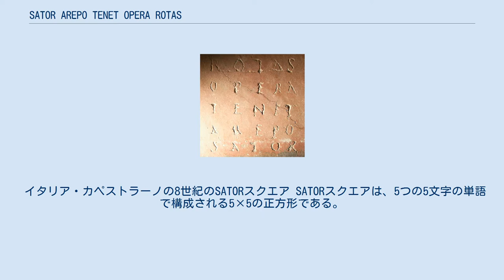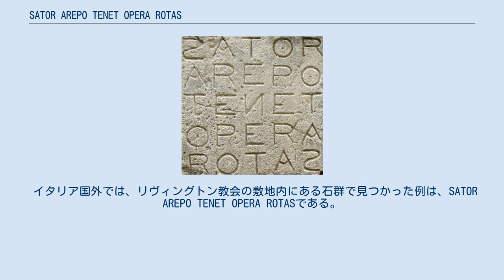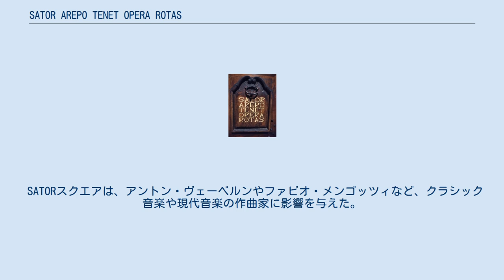SATOR AREPO TENET OPERA ROTAS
フランス・オペードのSATORスクエア SATOR AREPO TENET OPERA ROTASは、ラテン語による回文である。
SATOR式とも呼ばれ、これを5文字×5文字のワード・スクエアにしたものはSATORスクエア(Sator Square)と呼ばれる。
初期のキリスト教や魔術との関連がある。
初期の例はヘルクラネウムの遺跡に見られ、一部の学者はユダヤ教やミトラ教などのキリスト教以前の宗教に起因すると考えている。
 イタリア・カペストラーノの8世紀のSATORスクエア SATORスクエアは、5つの5文字の単語で構成される5×5の正方形である。
合計25文字で構成され、使われている文字は5つの子音（S、T、R、P、N）と3つの母音（A、E、O）の8種類である。
最も古い形式は1行目が"ROTAS"だったが、後に"SATOR"で始まるバージョンが一般的となった。
 これは、正方形の2次元回文であり、文章全体、2つの対角反射、および180度回転の4つの対称性を持つ（正方形の隣接する辺が同じではないため、その対称変換群は位数8の二面体群ではなくクラインの四元群である）。
右上から横向き、右上から下向き、左下から右向き、左下から上向きのいずれの読み方でも同じ文章になり、180度回転させても同じになる。
 それぞれの単語の解釈は、次のようになる。
 フランス・グルノーブルの木製ドアに描かれたSATORスクエア 考えられる翻訳の1つは、「農民のアレポが仕事として車輪（鋤）を持っている」（鋤で仕事をする）である。
また、OPERAを主格ではなく奪格として解釈した場合は、ROTASに焦点が当てられた文章となり、「農民のアレポが努力して車輪を保持する」という意味になる。
牛耕式に読んでも、登場する単語は同じであり、ラテン語では語順が非常に自由なので、翻訳は同じになる 。
 AREPOという言葉は孤語であり、ラテン文学の他のどこにも現れてない。
SATORスクエアの研究者のほとんどは、これが固有名詞であり、ラテン語以外の単語を改作したものか、この文のために特別に考案された名前である可能性が高いことに同意している。
ジェローム・カルコピーノは、それがケルト語、特にガリア語で「鋤」を意味する言葉から来ていると考えた。
ダーヴィト・ドーブは、それが初期のキリスト教徒によるギリシャ語のἌλφα ω（アルファとオメガ、黙示録1:8など）のヘブライ語またはアラム語での表現を表していると主張した。
J・グウィン・グリフィスは、それがアレクサンドリアを経由して、署名されたエジプト人の名前Ḥr-Ḥpから来たもので、「アピスの顔」を意味すると解釈した。
古代ギリシャ・ローマ時代のエジプトを起源とする説は、ミロスラフ・マルコビッチも提唱した。
マルコビッチは、AREPOは、"SATOR AREPO"に対応すると彼が示唆しているΓεωργός `Aρπονと呼ばれる場所における、昇る太陽の神であるハルポクラテスのラテン語の略語であると主張している。
 SATORスクエアの文字を並び替えて作った十字形 中央の文字Νの周りの文字を再配置することにより、Pater Noster（『主の祈り』の冒頭の2つの単語で、「私たちの父」を意味するラテン語）を垂直方向と水平方向の両方に読み取る十字形を作成できる（右図）。
残りの文字（AとOが2文字ずつ）は、キリスト教における神の遍在への言及であるアルファとオメガを表す。
 したがって、SATORスクエアは、初期のキリスト教徒がお互いに彼らの存在を表現するための秘密のシンボルとして使用された可能性がある。
マンチェスターで発見された2世紀のSATORスクエアは、イギリスにおけるキリスト教の最も初期の痕跡の1つとして解釈されている。
 コプト教の「バルトスの聖母の祈り」では、キリストがSATOR、AREPO、TENET、OPERA、ROTASと名付けられた5本の釘で十字架にどのように磔にされたかが述べられている。
その結果、この言葉の読みはエチオピアの伝統に入り、キリストにつけられた傷の名前になった。
エチオピアの伝統では、言葉はわずかに変更されており、SADORは槍による傷、ALADORは右手の傷、DANATは左手の傷、ADERAは右足の傷、RODASは左足の傷である。
 カッパドキアでは、コンスタンティノス7世の時代（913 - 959年）に、キリスト降誕の物語に登場する羊飼いはSATOR、AREPO...